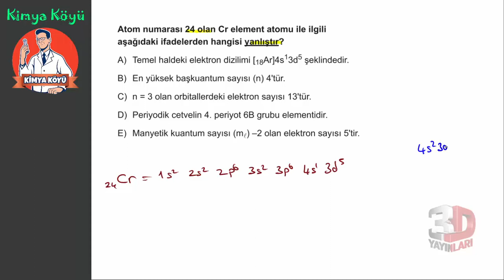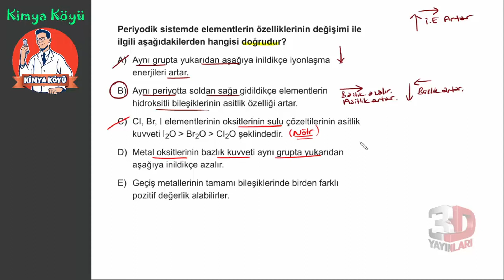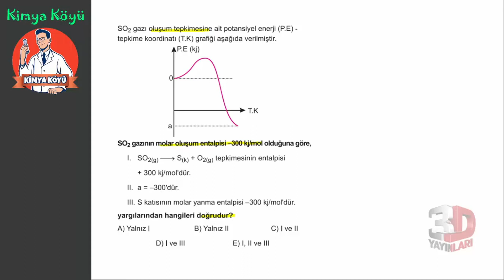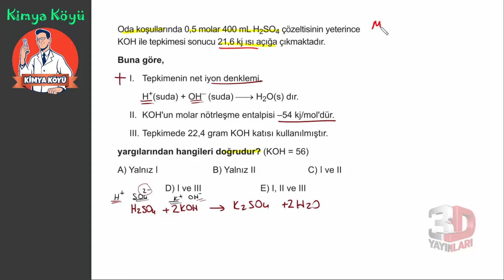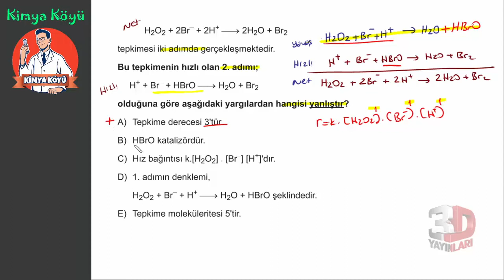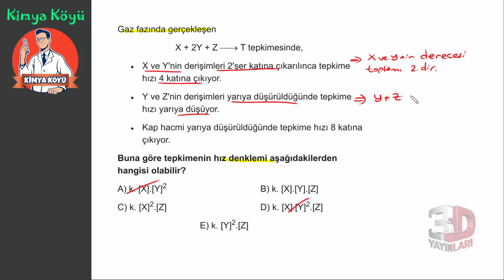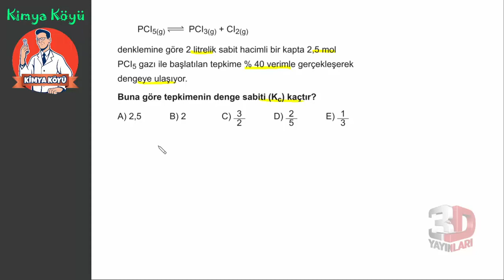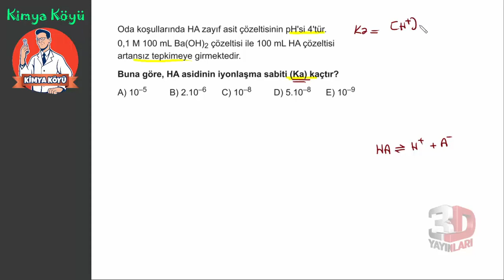AYT Kimya Soru Bankası Tümevarım 03 Test 02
🎞 Soru Listesi
▶ 00:00:00 Bölüm
▶ 00:00:00 Soru 1
▶ 00:02:52 Soru 2
▶ 00:06:20 Soru 3
▶ 00:07:53 Soru 4
▶ 00:11:18 Soru 5
▶ 00:16:25 Soru 6
▶ 00:22:11 Soru 7
▶ 00:24:39 Soru 8
▶ 00:28:02 Soru 9
▶ 00:31:51 Soru 10
▶ 00:34:43 Soru 11
▶ 00:39:48 Soru 12